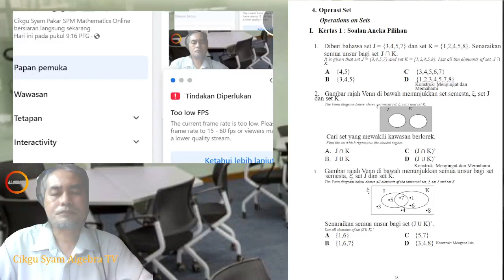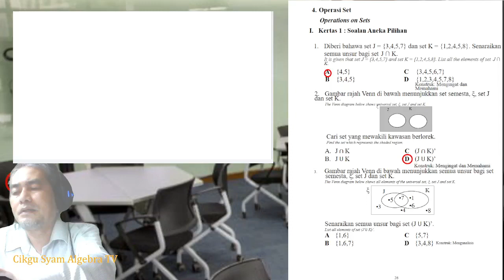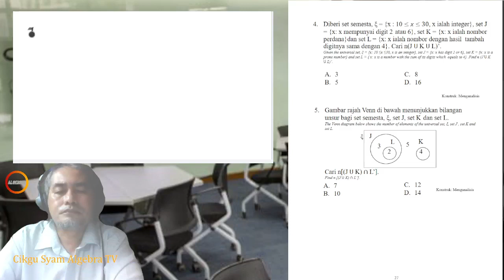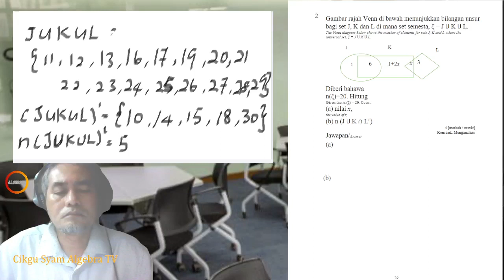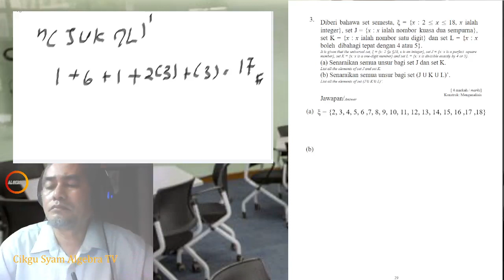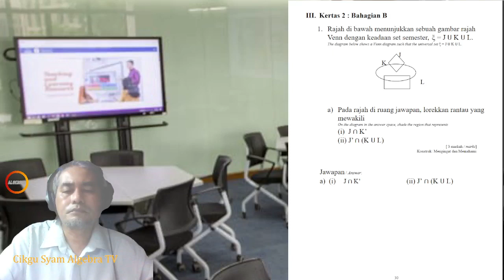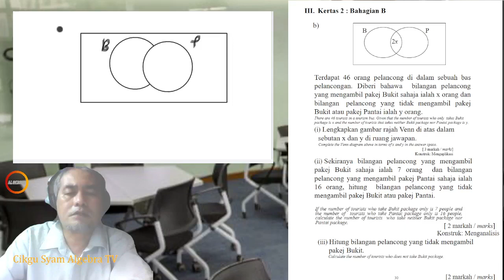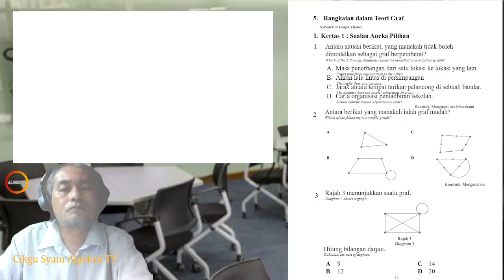Format SPM KSSM Matematik Tingkatan 4 Bab 4 & 5| Tingkatan KSSM Teknik Mudah Jawab SPM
Format SPM KSSM Matematik Tingkatan 4 Bab 4 & 5
Pendaftaran Kelas Matematik Online dibuka sekarang.
Nak sertai Program Algebrix klik link di bawah:
untuk maklumat lanjut...